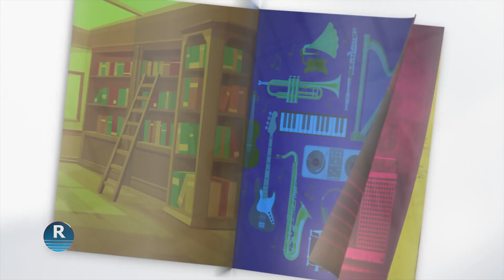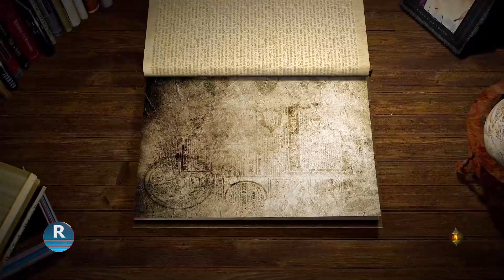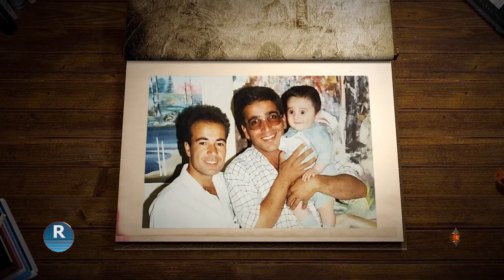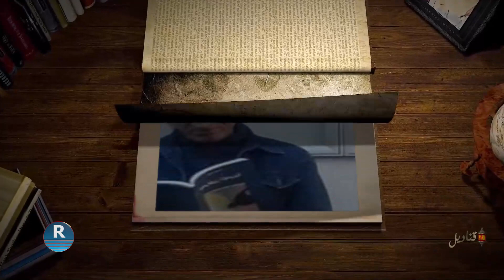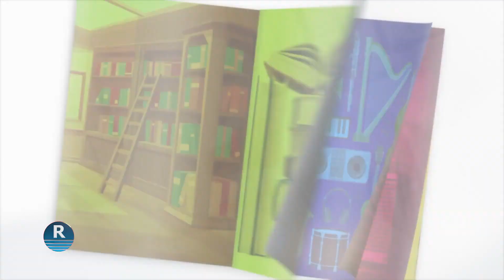قناديل الشاعر الراحل إسماعيل كوسه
حلقة جديدة من برنامج قناديل على قناة وفضائيةroj ava tv عن ( الشاعر الراحل إسماعيل كوسه )
إعداد وتقديم : مروان شيخي
مونتــــــــاج : رفعت مسطو
كل الشكر والمحبة للضيوف الذين أغنوا الحلقة بشهاداتهم
الشاعر والأديب محمود عبدو
الكاتبة ا لقاصة شمس عنتر
الكاتب والروائي حليم يوسف
الكاتب قادر عكيد
الشاعرة لمية إبراهيم
الشاعر غيفارا معو